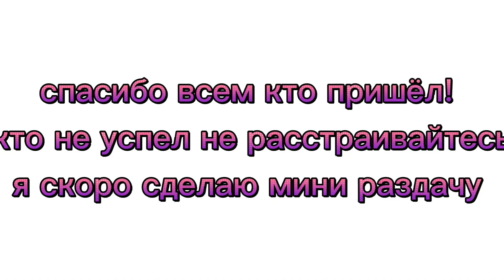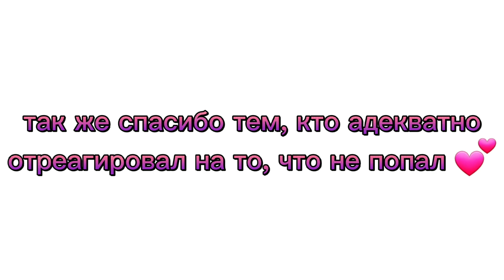💎 Как прошла раздача на 1020 подписчиков в Animal Jam? 💎